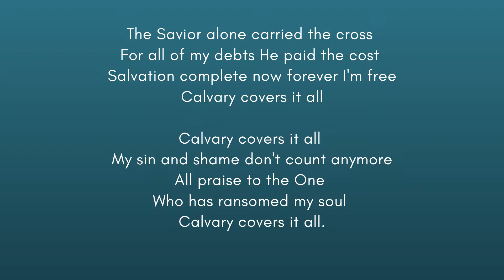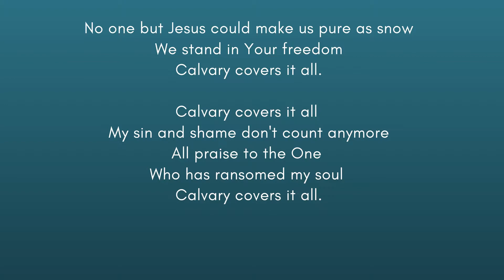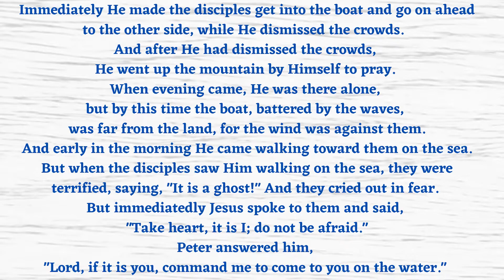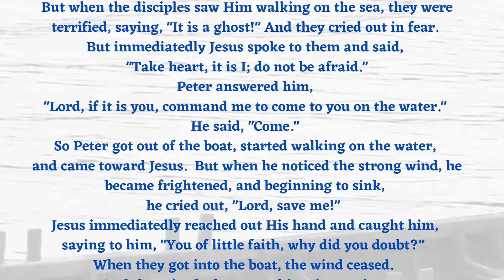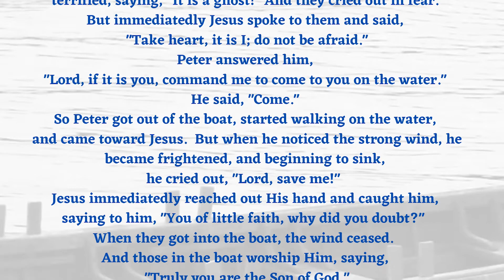Get Out of the Boat ~ July 19, 2020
This is the live video from the Worship Service on July 19, 2020.  "Get Out of the Boat" referencing Matthew 14:22-33.